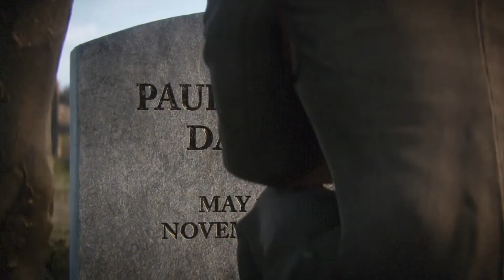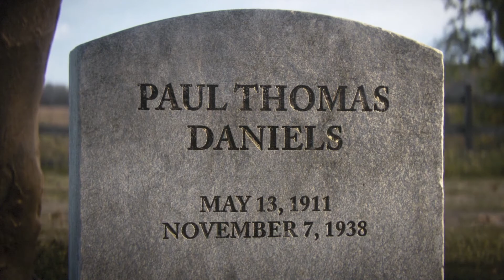call of duty ww2 last Episode 11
iconic gameplay